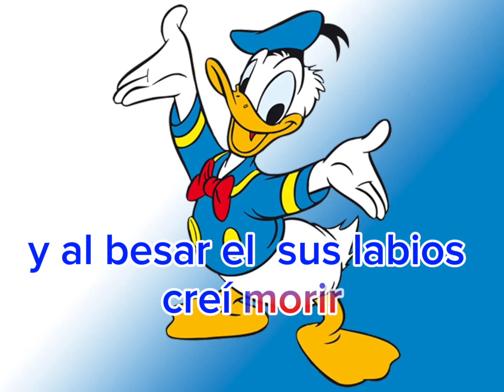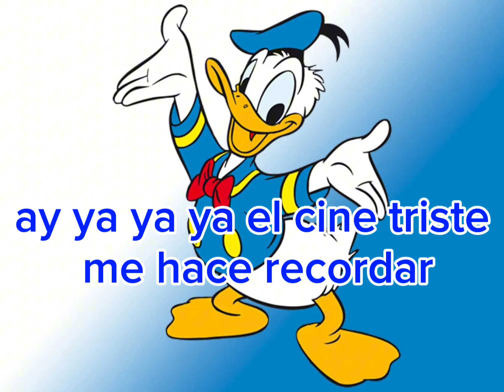Karaoke Las caricaturas me hacen llorar Queta Garay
Exito de Queta Garay en la década de los 60 .disfrútalo!